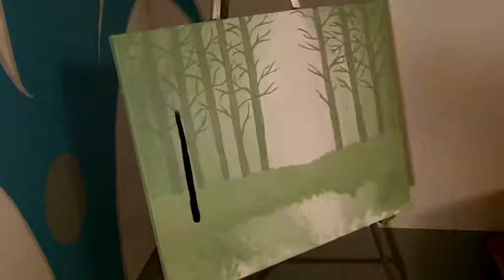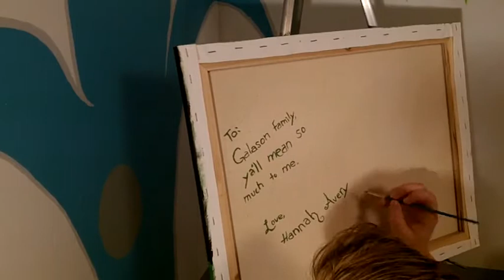Speed Painting Forest Green-Hannah Avery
This is my first canvas i've ever made! I watched some paint videos on youtube and got started on my own canvas. At the emd of this video i dedicated my painting to the Galason family. also known as my second family!